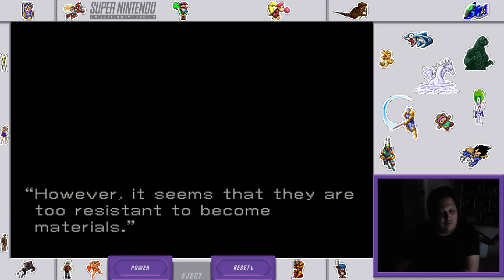Front Mission,Snes,Wrecked,Part (7)